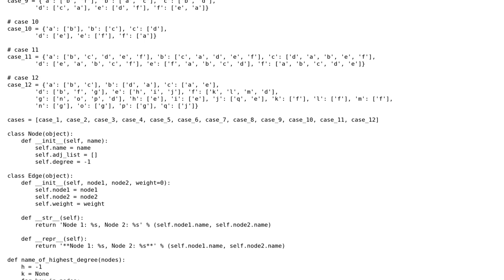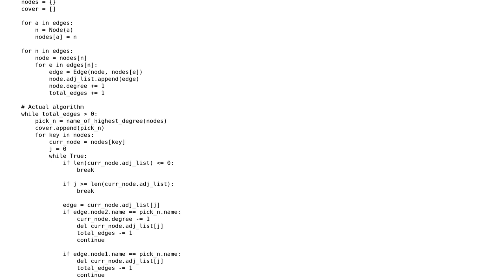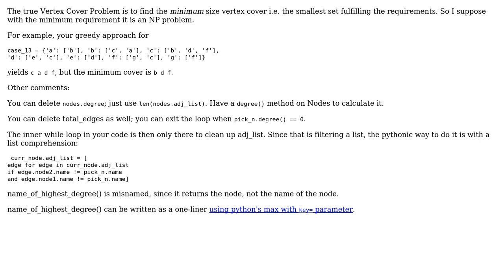Vertex Cover Problem Greedy Solution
With thanks & praise to God, and with thanks to the many people who have made this project possible! | Content (except music & images) licensed under CC BY-SA | Music | Images & others | With thanks to user SAM OnELA user Hemanshu user Colin Phipps and the Stack Exchange Network Trademarks are property of their respective owners. You are responsible for your own actions.